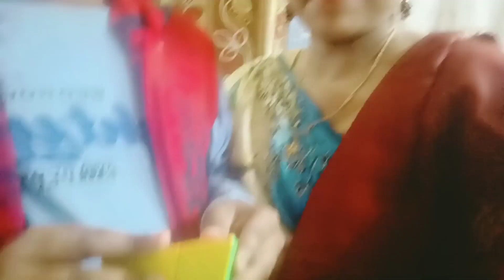কার্তিকপুজো উপলক্ষে সঙপ্রতিযোগিতা(GO AS YOU LIKE),আতসবাজির রোশনাই,দেখে মুগ্ধ.Festival of Kartikpuja🙏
bengalivlog my simple lifestyle bengalivillage life vlogs In this video I show The traditional go as you like competition in occasion of Kartikpuja.plz see full video and enjoy the occasion.
Tumpa Chakraborty 's cooking and vlogs